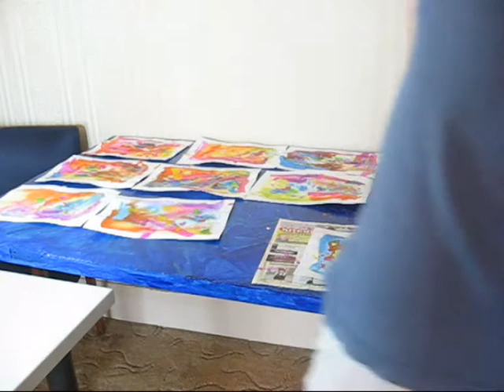Planting a Midnight Garden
The process of painting Midnight Garden series.